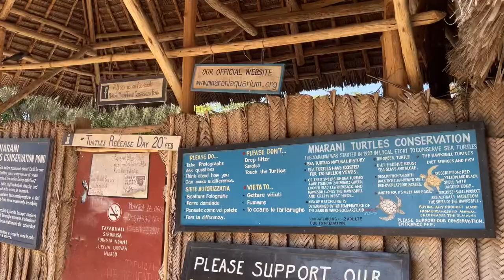One day tour in Zanzibar, swimming with turtles and dolphins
Hello guys, first of all I would like to welcome my new subscribers and thank to everyone for supporting me in this channel. On this VDO it is about one day trip with me in Zanzibar, I had an amazing time here however only 2 things that I missed from this place and it causes me to come back to this place is swimming with dolphins as I could not make it this time and enjoy the dinner with sunset cruise by the local Tanzania boat.  For now I hope you enjoy my VDO.

                        Gopro Hero9
                        Sony ZV1

VDO editing : VllO

Find me  :        IG   pomelo_world